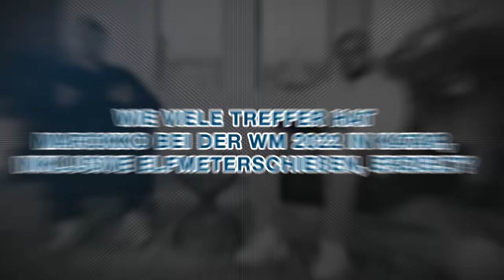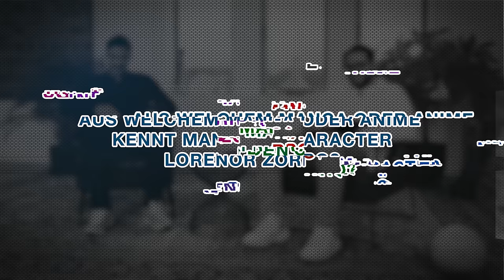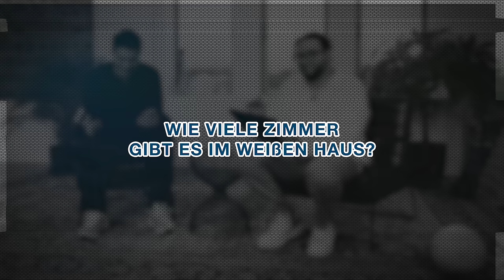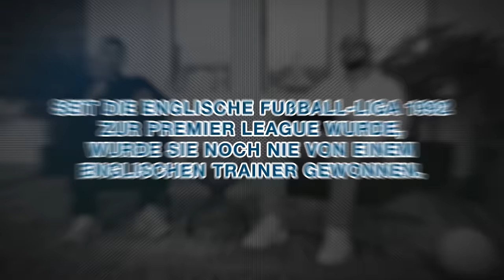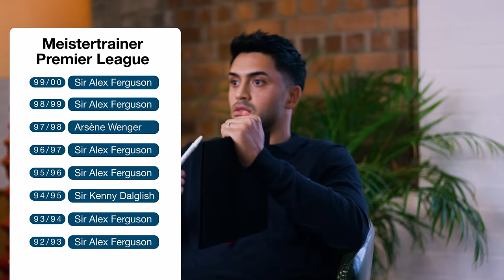Ersklugerjunge - Ortel Mobile vs. Nadiem Amiri - Folge 2/3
In der zweiten Folge von ERSKLUGERJUNGE treffen Fußballprofi Nadiem Amiri und Comedian Joey Malik erneut in einem Quizduell aufeinander. Die erste Folge endete mit einem 5:5-Unentschieden. Wer kann sich nun einen Vorsprung erspielen, bevor die finale dritte Folge ansteht? Und wer von den beiden hat eigentlich eine Lücke im Lebenslauf?

Im Pott ist ein Preisgeld von 5.000€, das der Gewinner an eine von ihm ausgewählte gemeinnützige Organisation spenden wird.

Weitere Einblicke gibt's auf den Social Media-Kanälen von Ortel Mobile, Nadiem Amiri und Joey Malik:

Ortel Mobile.
Wir sprechen deine Sprache.